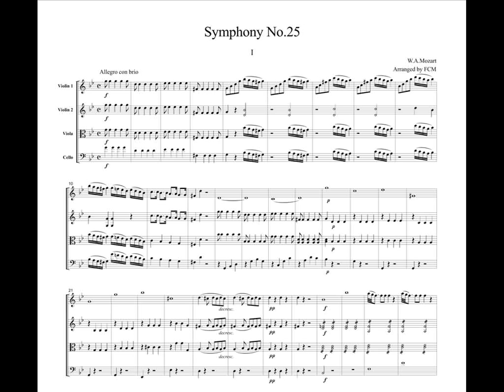Mozart Symphony No.25, 1st mvt., for string quartet, CM010